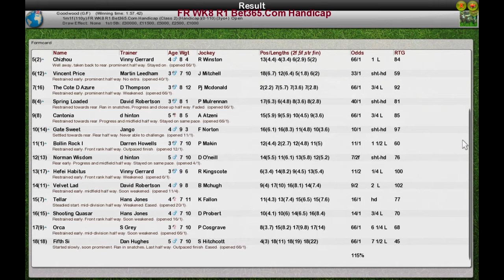FR WK8 R1 Bet365.Com Handicap